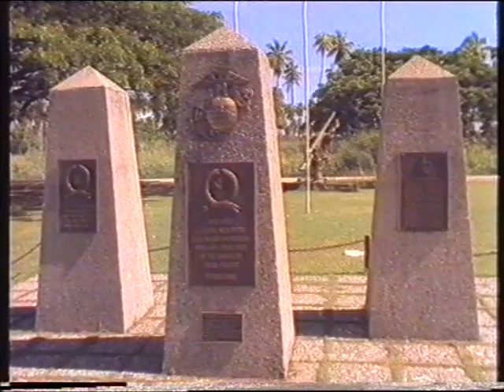Anuha Island Resort Promotional Video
Anuha Island Resort in the Florida Group of Islands in the Solomon Islands operated during the 1980's. The island is now uninhabited.